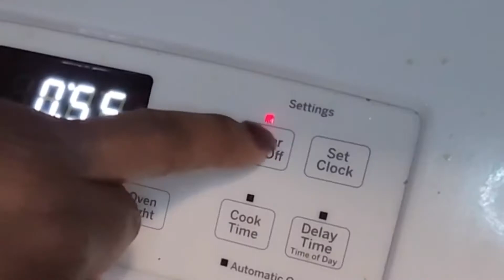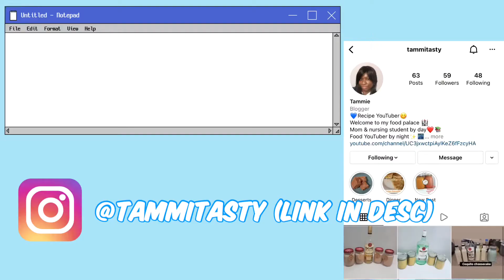The best meatloaf recipe you’ll EVER taste in UNDER 3 mins! | Tammie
Today I’ll be showing you how to make the best juiciest meatloaf you’ll ever eat, In under 3 minutes! This is a quick and easy homemade meatloaf recipe that’s easy to follow!

Ingredients:

1 or 2LB of ground beef (I used 1LB)
3/4 cups breadcrumbs
2 eggs
1 medium onion
2 tbsp of ketchup
2 tbsp of parsley
1/2 tsp salt
1 tbsp of your fav seasoning (you can use more or less, i used soul seasoning)
1/4 tsp pepper
1 pack of sazón
1 tbsp of Worcestershire sauce
1/2 tsp paprika

Obviously you can change the recipe to your liking and make it yours!

I hope you enjoyed my quick and easy recipe  to make the best meatloaf! If you want more, make sure to check out my Instagram

› tammit...Tammi's Kitchen (@tammitasty) • Instagram photos and videos